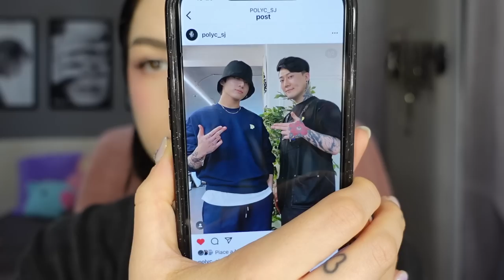TATTOO TOUR DEI MIEI NUOVI TATUAGGI! | update 2022